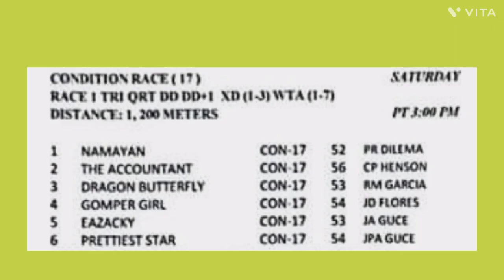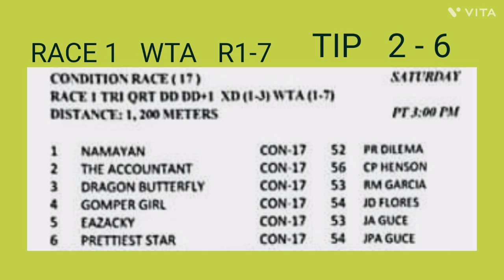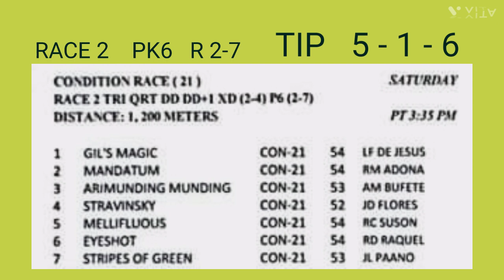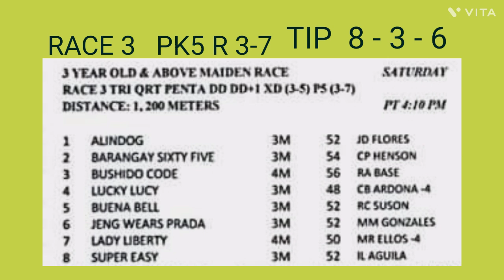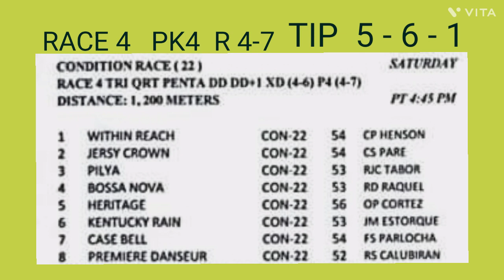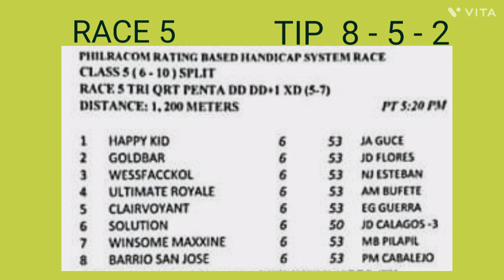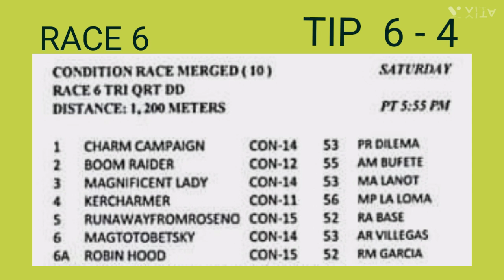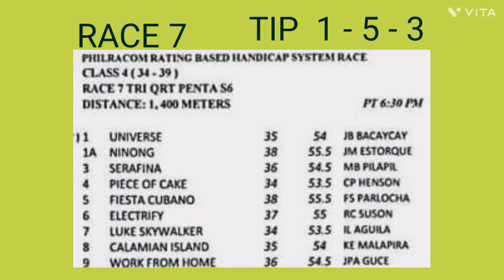METRO TURF - RACE TIP/GUIDE/ JAN. 21, 2023/SATURDAY/3:00PM BY MANG KELO'S TV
Welcome in today's video, Jan. 21, 2023 Saturday at Metro Manila Turf Club, Inc. race track Malvar - Tanauan City, Batangas. There are 7 races in today's line-up.
      Get your free race tips, info and short analysis of the race for guidance.
      Happy racing and good luck.